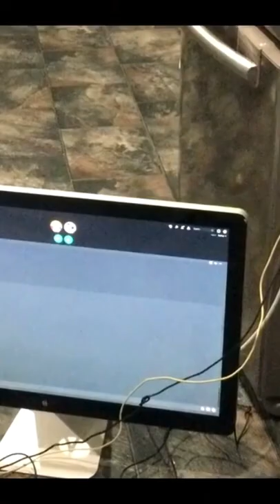Man, 2b2t players Are Nuts Redstoner Put His PC in freezer